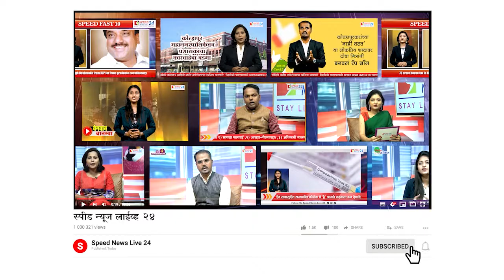जिल्ह्यात आज सायंकाळपर्यंत एकूण 22 जण कोरोना पॉझिटीव | Speed News Live 24